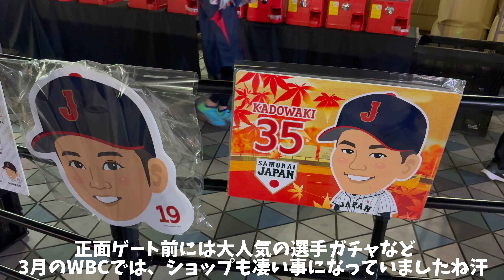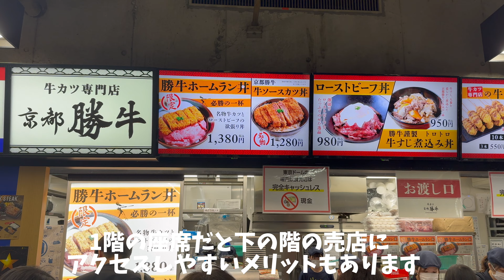東京ドームのビュッフェ付きプレミアムラウンジシートや数百万円〜数千万円の座席ってどんな感じ！？侍ジャパン観戦しながら実際に色々利用してみた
東京ドームのシーズンシート　ビュッフェ付きプレミアムラウンジや接待向けシートなど実際に色々利用してみた
数百万円〜数千万円の座席ってどんな感じ！？

今回取り上げた座席
（ジャイアンツ年間シーズンシート2024年の場合）

東京ドーム　プレミアムラウンジ　ロイヤルウィング
3,276,800円（税込）〜

東京ドーム　スカイテラス
3,840,000円（税込）〜

東京ドーム　マスカバナ
7,680,000円（税込）〜　15,360,000円（税込）

東京ドーム　チャンピオンズシート
1,523,200円（税込）